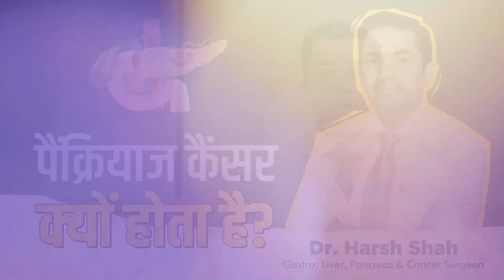पैंक्रियाज कैंसर क्यों होता है? | Why does pancreatic cancer occur? in Hindi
In this video, you will learn about "पैंक्रियाज कैंसर क्यों होता है?"

पैंक्रियाज कैंसर के ठोस कारण अभी तक स्पष्ट नहीं हैं, लेकिन कुछ कारक इसके जोखिम को बढ़ा सकते हैं। इनमें धूम्रपान, अत्यधिक शराब का सेवन, मोटापा, और पारिवारिक इतिहास शामिल हैं। कुछ आनुवांशिक परिवर्तन भी पैंक्रियाज कैंसर के जोखिम को बढ़ा सकते हैं। इसके अलावा, उम्र बढ़ने और कुछ चिकित्सीय स्थितियाँ, जैसे कि पुराना पैंक्रियाटाइटिस, भी इस कैंसर के विकास में योगदान कर सकते हैं।

Dr. Harsh Shah heads the best pancreatic cancer hospital in Ahmedabad, bringing over 15+ years of expertise as a respected doctor for pancreatic cancer in India. His extensive experience makes the hospital a trusted choice for those seeking compassionate and effective care. Dr. Shah's dedication shines through as he continues to lead in the fight against pancreatic cancer, offering hope and healing to patients across the nation.